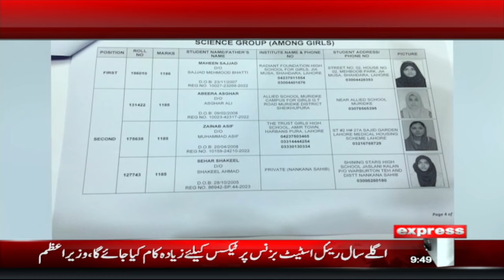Mohsin Naqvi Gave Free Hand To Coaches | News Bulletin 9 PM | 9 July 2024 | Pakistan News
Mohsin Naqvi Gave Free Hand To Coaches  | News Bulletin 9 PM | 9 July 2024 | Pakistan News |Express News